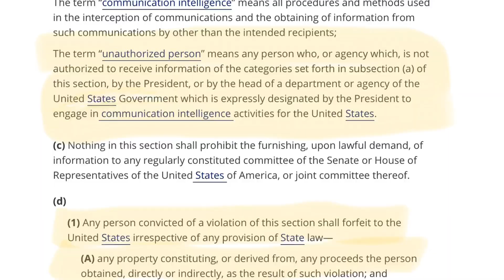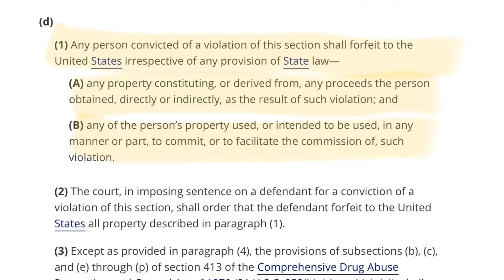FBI, Star Wars, & Information Laundering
George Lucas and or his friends in Intelligence violated 18 USC § 798 plus multiple other crimes. Fraud (Oral Fraud), illegal wiretapping, and there may have been blackmail in there between Disney and George Lucas as well.